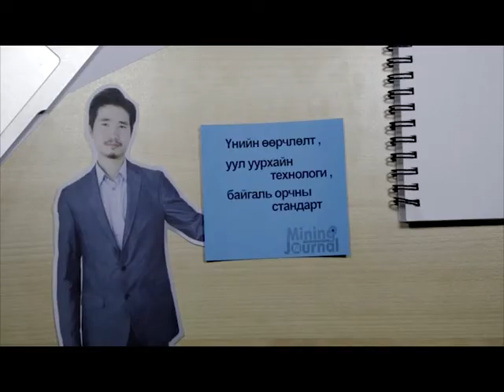Mongolian Mining Journal TV AD